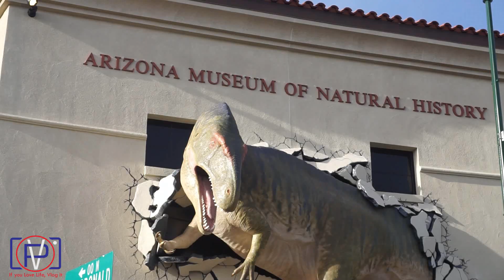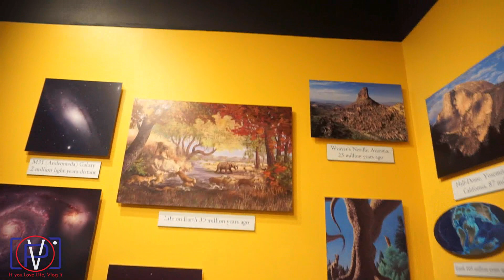Family Fun Night! | Vlog #340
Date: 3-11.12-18